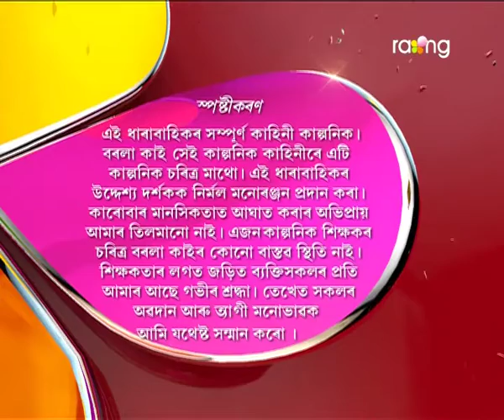Borola Kai | 15th March | Full Episode | No 591